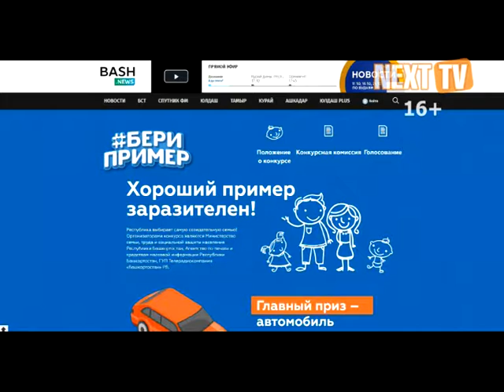До 20 сентября можно проголосовать за лучшие семьи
Республика Башкортостан выбирает самую созидательную семью. Продолжается конкурс социально-активных семей «Бери пример». От Нефтекамска заявлено несколько участников. Все они борются за главный приз — автомобиль от Рустэма Хамитова. Горожане могут помочь одной из семей стать победителями конкурса.